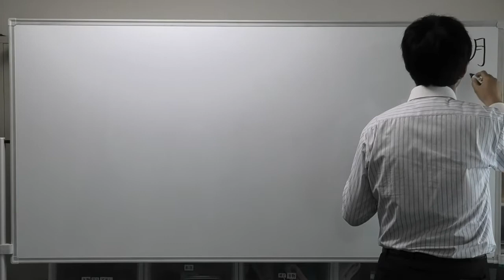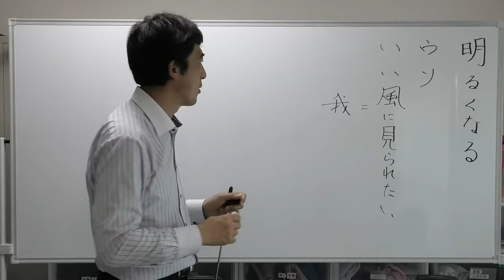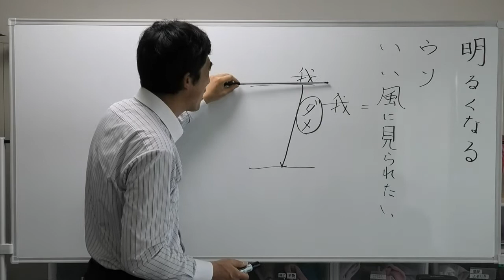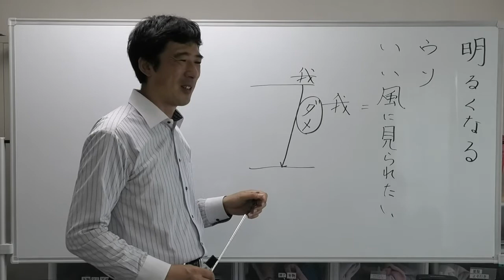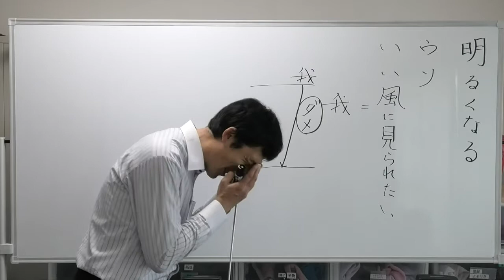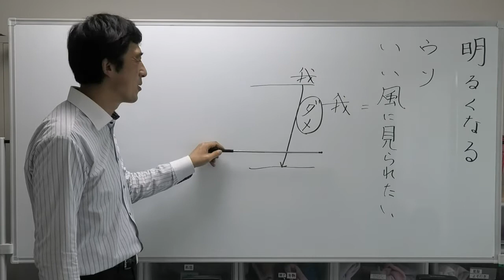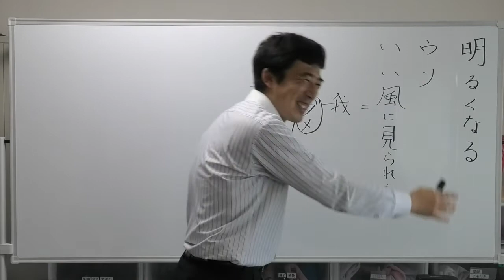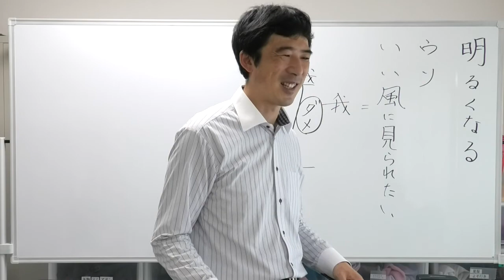⑦なぜ明るくなったのか〖平成仏教塾〗【令和4年4月24日】・上田祥広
〖七座目〗
【質問】

どうして、自分は明るくなったのですか？

【回答】

暗くなる一番の原因は？
何で嘘をつく？
いい風に見られたい。いい風とは、我のこと。
高い処にいる自分が、低い処にいる自分を責める。

明るくなるのは、自分をダメだと思わなくなったから。

何で先ず自分は高くいたのか？

それは現実の自分だと周りから、見捨てられると思ったから。
嘘をつくと現実の自分を隠せると思った。駄々漏れだった。

たとえば、子供が、かくれんぼをする。
顔を隠すと周りは自分が見えないと思ってしまう。可愛いね。
見えたら、ひどく見てくるのでないかと思う。

自分だけみられたら、どうしょう。周りは分かっている。

百も千も承知、何のために隠していたのかな？となる。

嫌われたら、どうしよう。自分が分かっても、みんなは変わらない。

分かって、自分をそのままでいいんだ、お粗末な姿を自分だけ見つかったら、どうしょうと思っていたけど、見つかっても大丈夫となった。

仏法を聞いて、自分の姿が見える。みんな分かってました。
自分の中で、どうしょう、どうしょう、となっていたから。